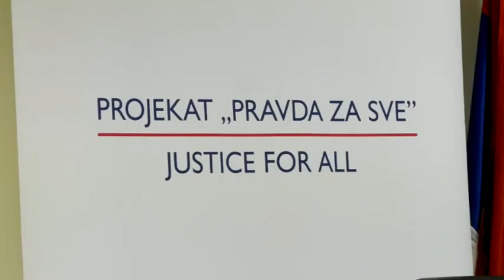Sprečavanje nasilja u porodici tema Otvorenih vrata u Osnovnom sudu